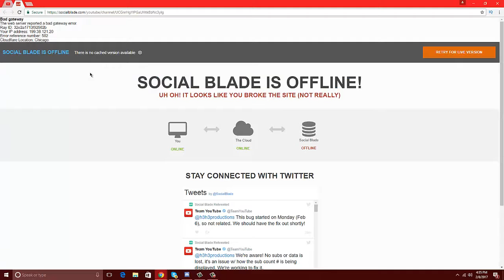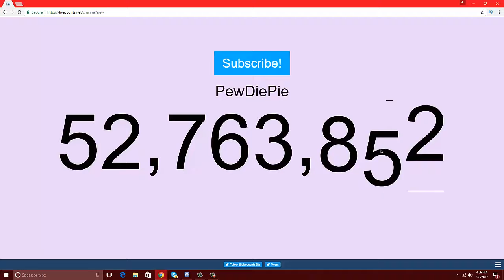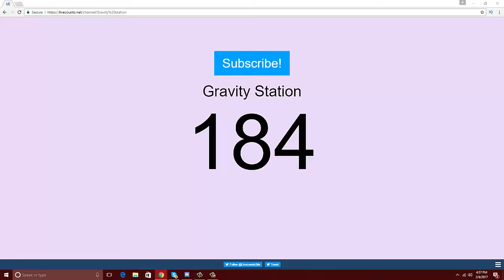YouTube Taking Subs Away!!!???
What is Going ON!! This needs to stop!!!